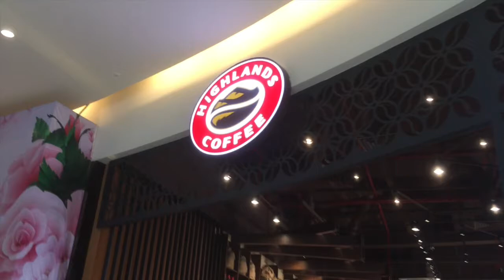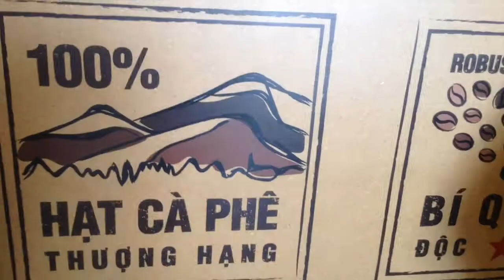Vietnamese Coffee Craze